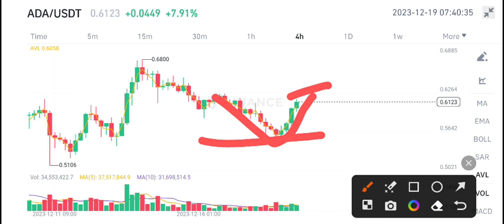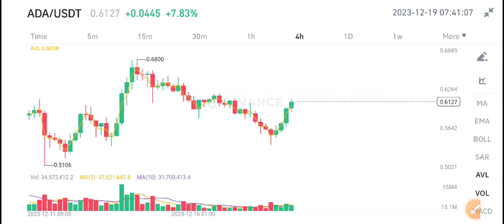Cardano Today News! Ada price prediction